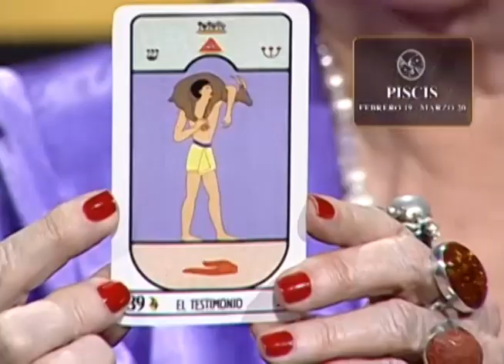Piscis Tarot egipcio